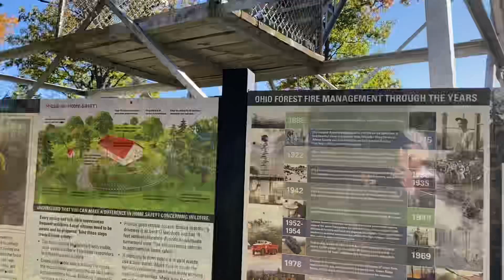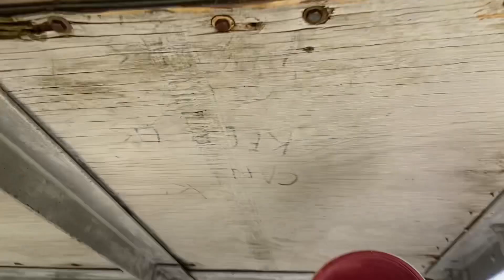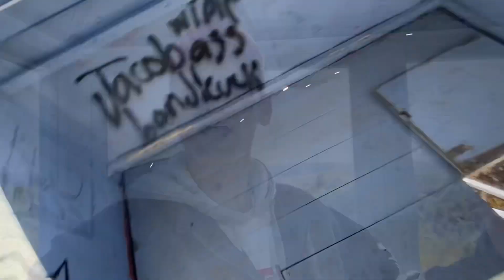Copperhead Fire Tower - Shawnee State Forest, Ohio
Copperhead Fire Lookout Tower is the oldest fire tower in Ohio. The tower stand 60’ high in the Shawnee State Forest in Southern Ohio.